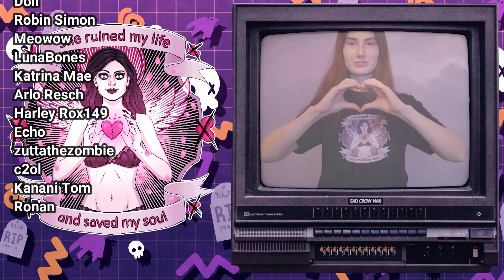Arete gets Shreked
Who better to finish our villainous valentine run than with Fiona and Shrek?
🛒 Merch (help fund the audiobook by buying merch like prints and t-shirts)